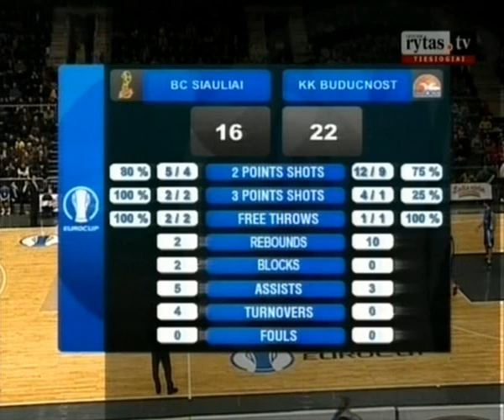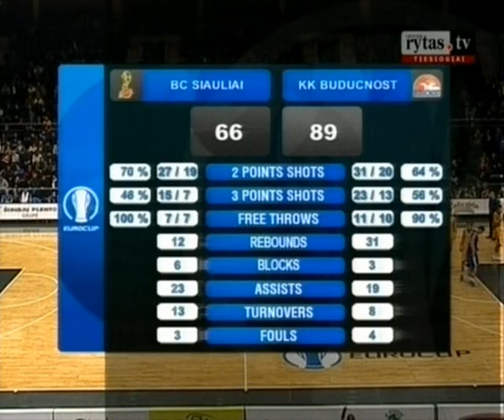[2010-2011] EuroCup Regular Season (Round 1): Siauliai vs Buducnost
Date: November 16, 2010 | Venue: Siauliai Arena | Attendance: 3450